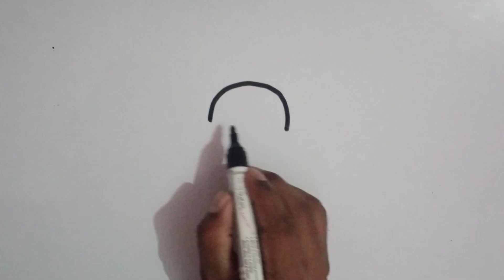Ravan ki drawing | dashara drawing, easy drawing Ravan, drawing tutorial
1. How to draw a Ravan
2. Dussehra drawing
3. Easy drawing Ravan
4. Easy drawing for kids
5. Simple drawing Ravan
6. Ravan Ki drawing easy
7. easily Ravan drawing
8. easy drawing
9. Beginner drawing